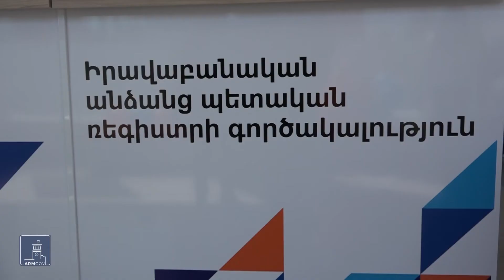Իջևանում գործարկվեց Հանրային ծառայությունների միասնական գրասենյակ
Արդարադատության նախարարությունը, Հայփոստի հետ համատեղ, մարտի 13-ին Տավուշի մարզկենտրոն Իջևան քաղաքում՝ Հայփոստի կենտրոնական գրասենյակի տարածքում, գործարկեց  Հանրային ծառայությունների միասնական գրասենյակ:
Միասնական գրասենյակը մեր քաղաքացիներին հնարավորություն կտա մեկ վայրում ստանալ ինչպես ՀՀ արդարադատության նախարարության քաղաքացիական կացության ակտերի գրանցման գործակալության, իրավաբանական անձանց պետական ռեգիստրի գործակալության, Ազգային արխիվի, այնպես էլ ՀՀ աշխատանքի և սոցիալական հարցերի նախարարության սոցիալական ապահովության ծառայության, ՀՀ ոստիկանության անձնագրային և վիզաների վարչության, ՀՀ պետական եկամունտների կոմիտեի և ՀՀ կադաստրի կոմիտեի կողմից քաղաքացիներին տրամադրվող ծառայությունները: Վերոնշյալ բոլոր ծառայությունները մատուցվելու են համապատասխան գերատեսչությունների փորձառու աշխատակիցների կողմից մեկ վայրում: